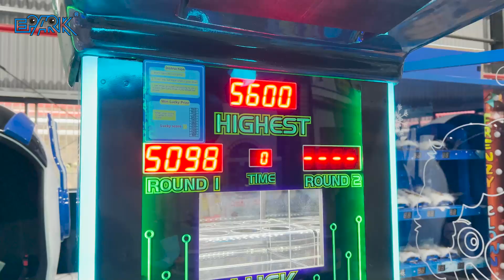EPARK Dragon Fist 3 Coin Operated Boxing Games Arcade Punch Boxing Machine Boxing Ticket Machine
If you want to know more about this product, please view